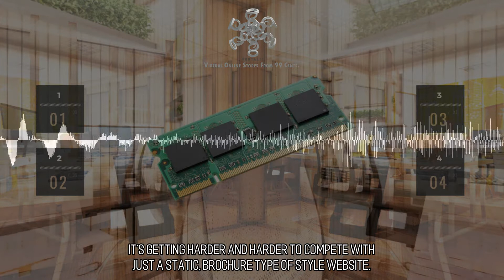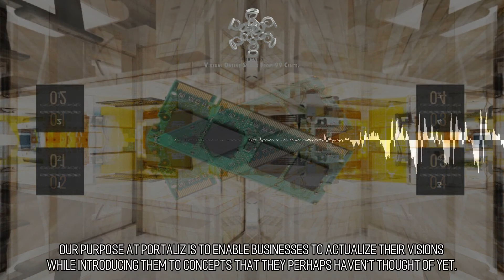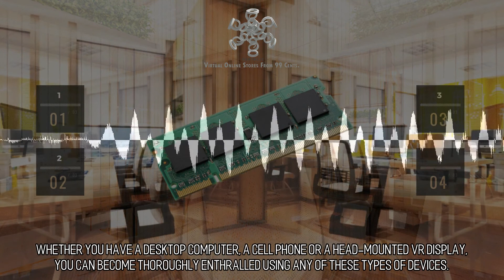Cute and Delightful Online Stores :: Scene 1909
Enthralling Website Design. We strongly believe that a 2D web site all by it's self is a lot like an 8-Track tape or like a fax machine. It's getting harder and harder to compete with just a static, brochure type of style website. If your competition decides to construct a website that is three dimensional and is like an immersive world, how can you do stand still? Don't be stagnant, move forward, if you don't fight back, you'll give your competition the opportunity to develop deeper relationships with your customers.  You will be letting them interact with other products in new and interesting ways and risk that they end up going with a different solution instead of yours.  VR Landing Pages. An amazing destination for your website traffic are web based pages that are virtual reality compatible. It draws you in, is engaging, and is an awesome destination for your SEO, Email, and Social web traffic. Sustain engagement with users by supplying them with content that's entrancing, educative, & imaginative. to learn more.